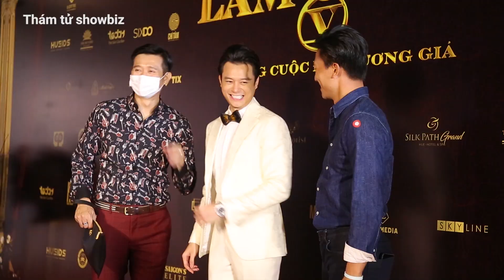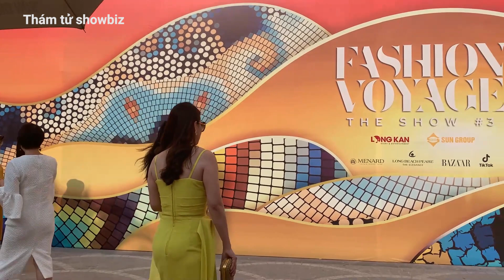ANH DŨNG 'SỐNG CHUNG VỚI MẸ CHỒNG' xác nhận YÊU và HIỂU ĐÀN CHỊ HƠN 14 TUỔI TRƯƠNG NGỌC ÁNH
ANH DŨNG 'SỐNG CHUNG VỚI MẸ CHỒNG' xác nhận YÊU và HIỂU ĐÀN CHỊ HƠN 14 TUỔI TRƯƠNG NGỌC ÁNH|Thám tử showbiz
ANH DŨNG VÀ TRƯƠNG NGỌC Ánh xác nhận mối quan hệ yêu đương, anh cho biết đến với đàn chị vì chữ duyên, không bận tâm chuyện yêu người hơn tuổi